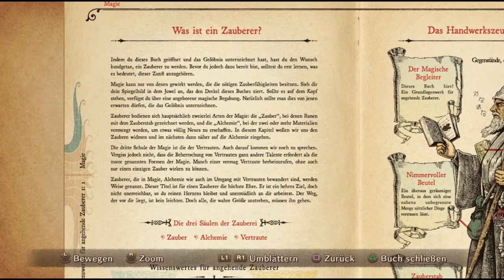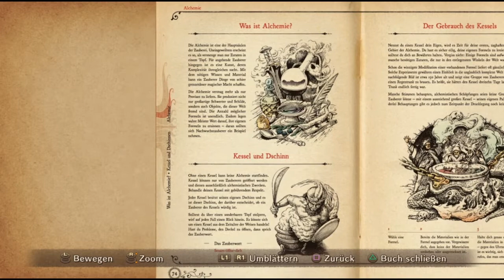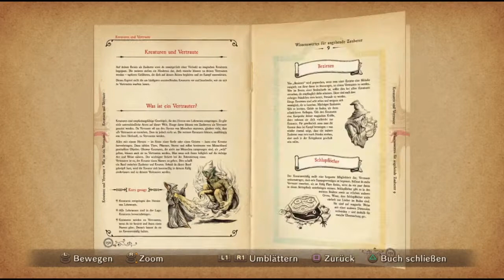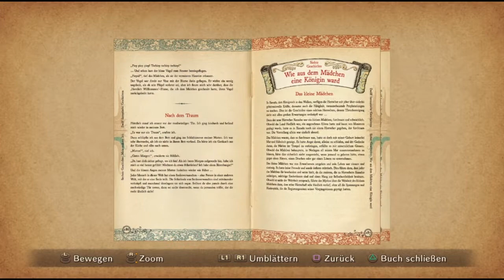Let's Play Ni No Kuni #85 [Deutsch/HD/Blind] - Alte Bekanntschaft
Ein Rollenspiel von Level-5
Publisher: Namco Bandai Europe.

Das Thumbnailbild, wie auch die Zeichnung für das Intro wurden von Kira gezeichnet und bearbeitet:

Vielen lieben Dank an die beiden.